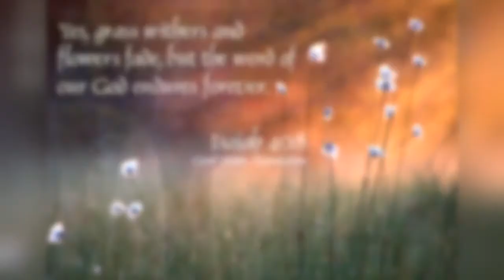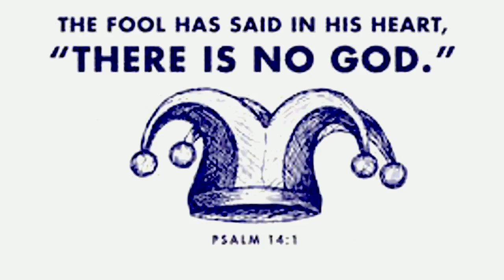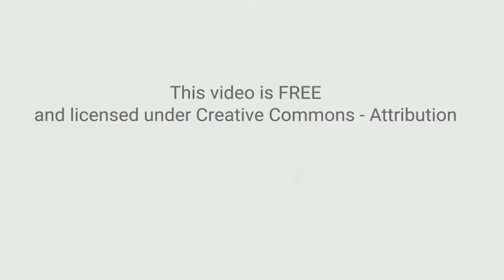The Changing Season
We are at the point of transition from one season to another, but it seems to be accelerated this year; could we also be in a transition or season change in the world as this fall is promising to bring changes that will affect all of our lives in a negative way.